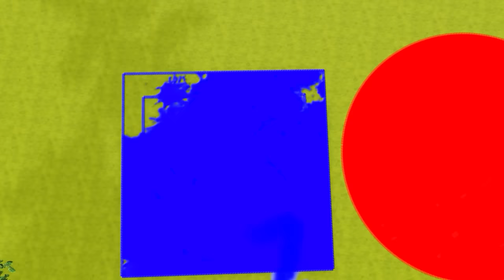RESCUSING FIRE TRUCK WITH BABY SAM AND COLOR SLIDE | Funny Kids Song And Nursery Rhymes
Follow Toon Song, our primary goal has always been to engage families with entertaining and educational content that makes universally-relatable preschool moments fun.